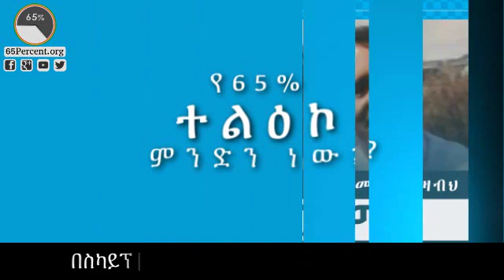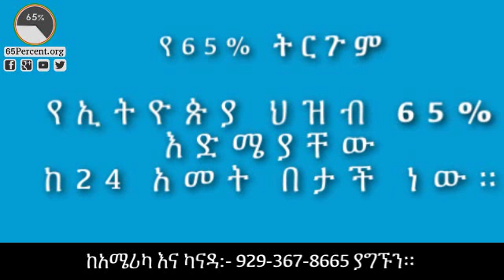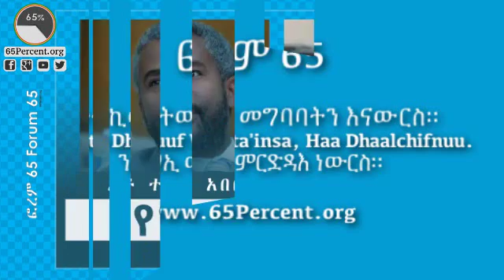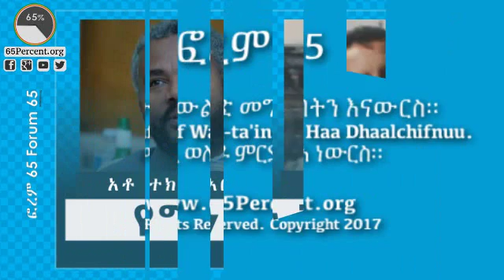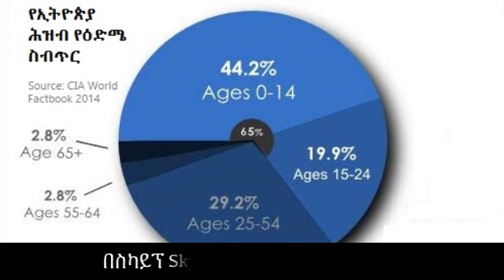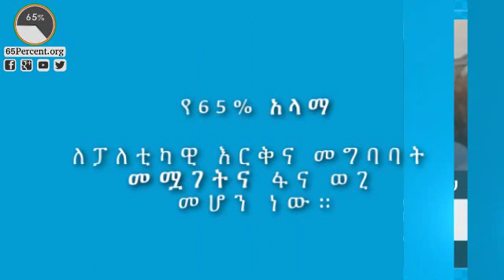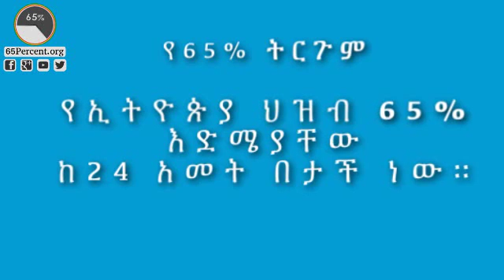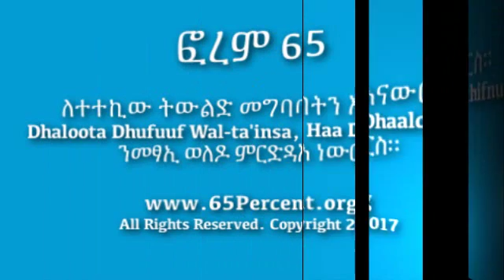Ethiopian: ፎረም 65 - የግንቦት 7 ሚና Feb 14 , 2017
Ethiopian: ፎረም 65 - የግንቦት 7 ሚና Feb 14 , 2017Ye,Ye, Yt